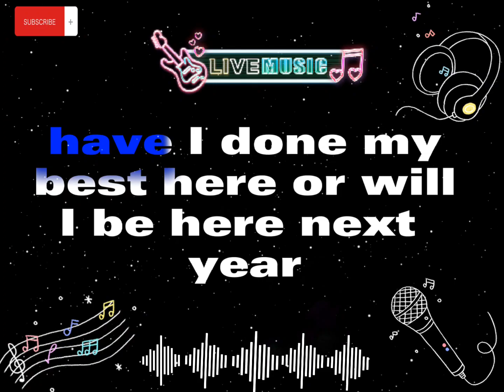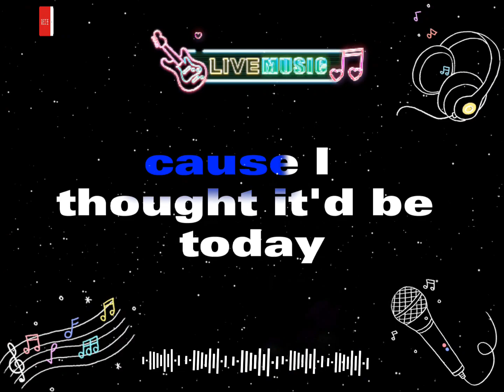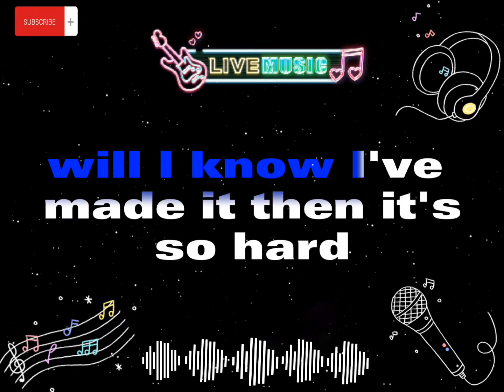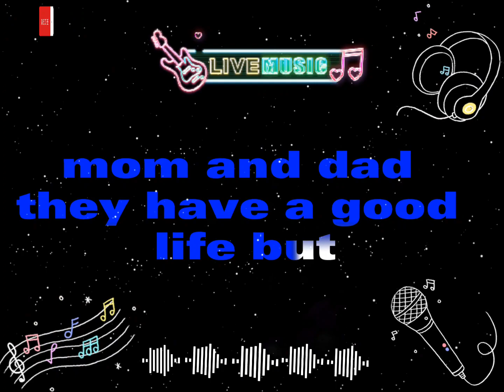The Good Part - (Lyrics) - AJR / karaoke version